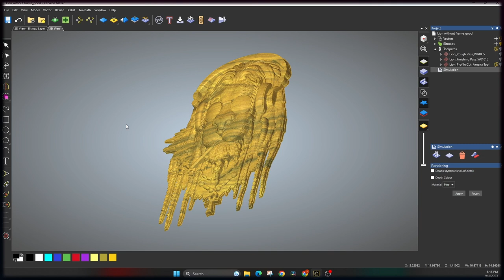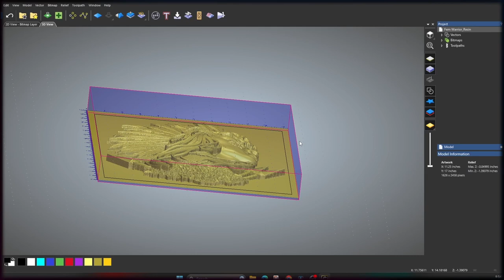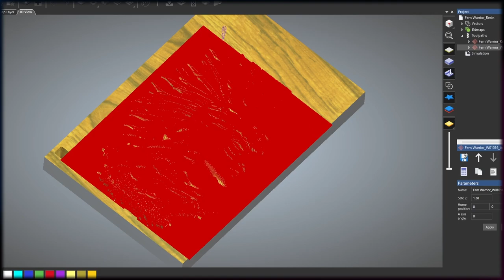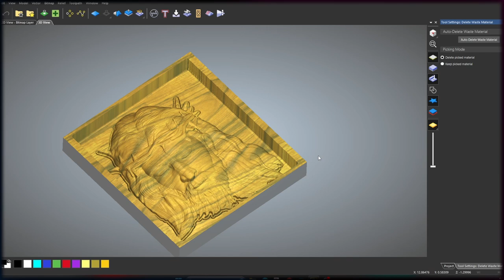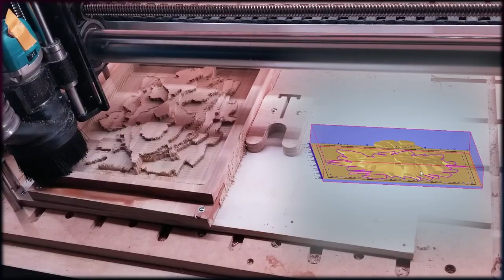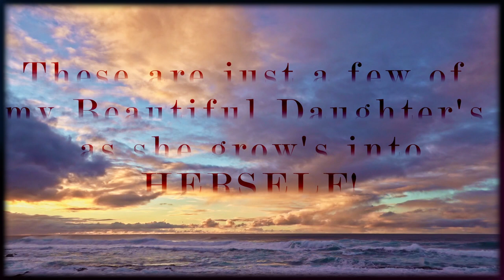Daddo Made: The Many Faces of my Daughter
I made these for my Awesomely Beautiful Daughter! They are meant to keep her motivated in her art journey and also remind her that no matter what life has in store for her, it will never be more than she can handle. art awesome woodcarving #2024 @DaddoMakeSomething

If you have any suggestions on content you would like to see or would like to reach out, you can do so at